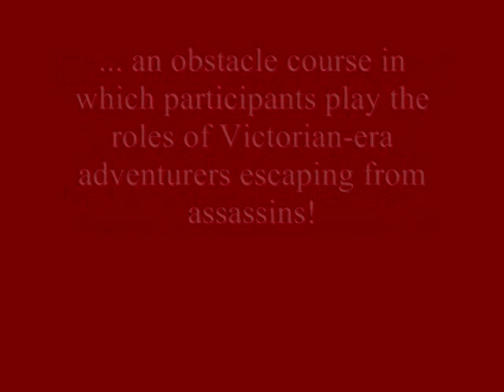Antagonisticathlon!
On Sunday, March 11th of 2012, members of the Bartitsu Club of Chicago took part in the first ever "antagonisticathlon" event hosted by the Forteza Fitness and Martial Arts studio in Ravenswood, Chicago.  This was their graduation from the recent six-week introductory Bartitsu training course.

During the late 19th century, the word "antagonistics" meant all manner of combat sports and self defence skills.  Antagonisticathlon participants represent Victorian-era adventurers fighting their way through a gauntlet of obstacles and ne'er-do-wells, inspired by Sherlock Holmes' escape from Professor Moriarty's assassins in "The Adventure of the Final Problem".

The "stations" of the antagonisticathlon (not all shown in the video compilation) included:

Charging shoulder tackle to punching bag ("knocking an assassin out the window and into the Thames")
Precision cane thrusts through suspended rings
Overcoat and cane vs. dagger-wielding assassin
Weight-lifting on antique pulley-weight apparatus
"Death Alley; cane vs. three stick-wielding assassins
"Rowing across the Thames" on antique rowing machine
"Rescuing Dr. Watson"
Cane vs. stick combat
Shoulder roll and hat toss to finish